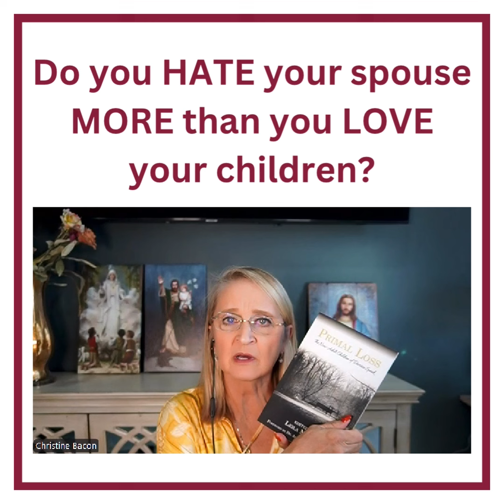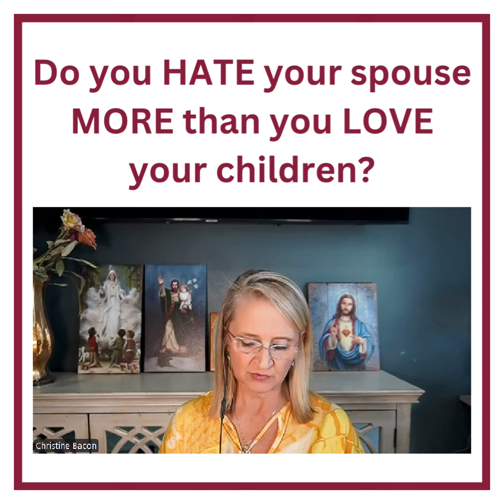Do you HATE your spouse MORE than you LOVE your children?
Divorcing their other parent and giving up 50% of their lives so that YOU can find happiness would say that you do.